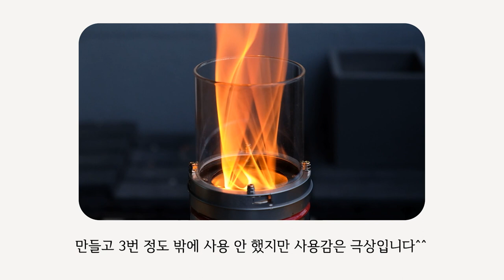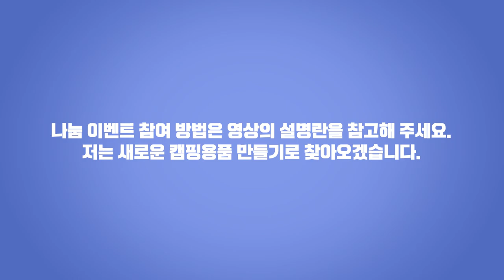[구독자 감사 나눔 이벤트] 2023년에도 DIY 캠핑용품 몇 개 나눔 해 봅니다.(마감)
안녕하세요.
캠핑가지않는남자, 지마입니다.
지난해 구독자 1000명 기념으로 감사 나눔을 하고
1년 후쯤 2000명 기념으로 2차 나눔 하면 되겠다 했는데,
예상보다 빠른 지난해 말 2천 명을 넘어섰습니다.
감사합니다.
얼마 전 콘텐츠 관련 안 좋은 일도 있고 해서 분위기 쇄신 겸 더 늦기 전에 2차 나눔 진행합니다.

나눔 할 용품을 추려봤는데 지난 1년 게을러졌더군요 ㅠㅠ.
몇 개 안 만들었더라고요.
핑계를 대자면 손이 많이 가는 걸 만들다 보니 퇴근 후 작업하기에 시간이 만만치 않게 들어갔나 봅니다.

어쨌든 5개를 추려봤습니다.

※ 필독 사항
*1. 야전침대 캠핑테이블은 테이블 상판만 나눔 합니다. 상판과 규격이 맞는 야전침대를 사용하고 계신지 확인하셔야 합니다.
*2. 인디언 행어 선반도 선반만 나눔 합니다. 네이처하이크 행어(M)를 사용 중이신지 확인하세요.
*3. 램프 쉐이드는 전구 포함입니다.

[참여 방법]
1.
구독자분들께 감사의 마음을 전하는 구독자 나눔 이벤트입니다.
제 채널의 구독자가 아니거나 구독 정보가 공개되지 않은 분들은 추첨에서 제외됩니다.
2.
본 영상에 댓글을 달아주세요.
댓글 양식은 아래 5가지 중 응모를 원하시는 상품을 양식 그대로 말머리에 달아주세요.

"1. 키친타올 홀더"
"2. 야전침대 캠핑테이블"
"3. 인디언 행어 선반"
"4. 일리캔 미니 우드 스토브"
"5. 램프 쉐이드"

예시 :  [1. 키친타올 홀더] 나눔 신청합니다.

각 캠핑용품마다 1분을 추첨해서 총 5분께 나눔 하겠습니다.

[신청 기간]
2023년 5월 8일 ~ 5월 22일 24시

[당첨자 발표]
2023년 5월 26일 저녁 9시
채널의 커뮤니티에 공지하겠습니다.
(추첨 앱(사이트)으로 추첨예정)

[주의 사항]
1. 채널을 구독하시는 분들을 위한 감사 나눔입니다. 구독하지 않는 분들은 추첨에서 제외됩니다.
참여하시는 분들은 본인의 구독 정보를 공개로 설정하셔야 제가 채널의 구독 여부를 확인할 수 있습니다.
※내 구독정보 공개 여부 확인방법 : (PC기준)
  1) 유튜브 오른쪽 상단의 프로필 사진 "클릭!"
  2) 설정 "클릭!"
  3) 공개범위 설정 "클릭!'
  4) 내 구독 정보 모두 비공개 : "ON"으로 되어 있어야 구독 정보가 공개됩니다.

2. 저는 캠핑용품을 만드는 전문적인 실력을 가지고 있지 못합니다.
받으시는 캠핑용품의 만듦새나 완성도가 기대에 못 미칠 수 있음을 미리 알려드립니다. ㅠㅠ

3. 배송 문제로 해외 거주자는 제외됩니다.

감사합니다.